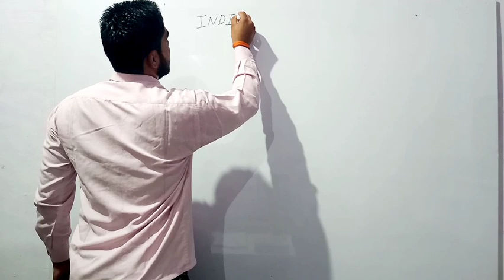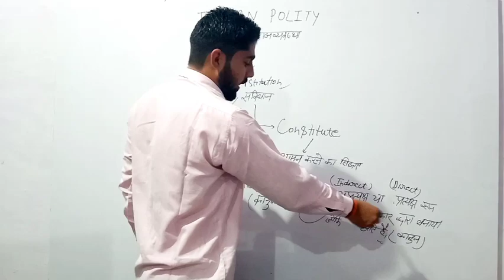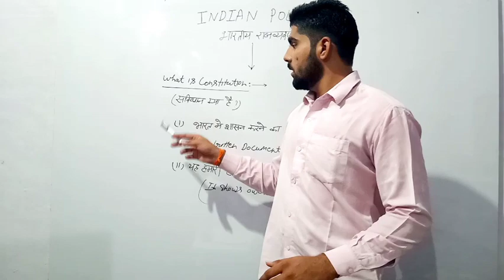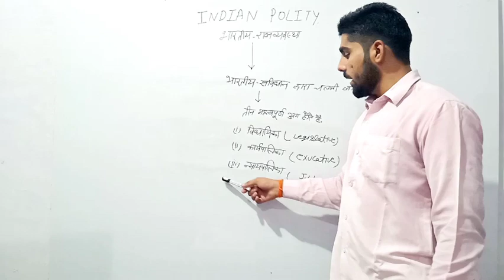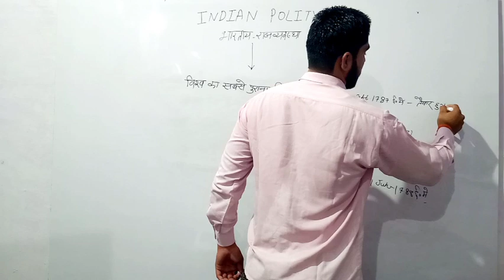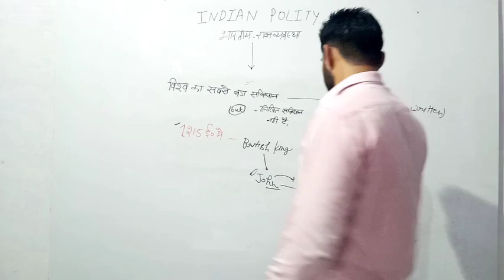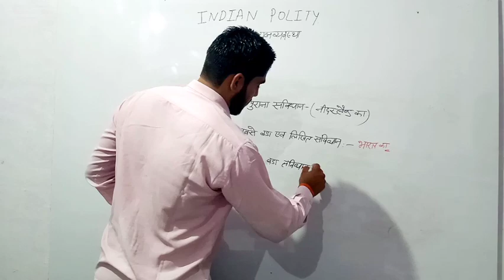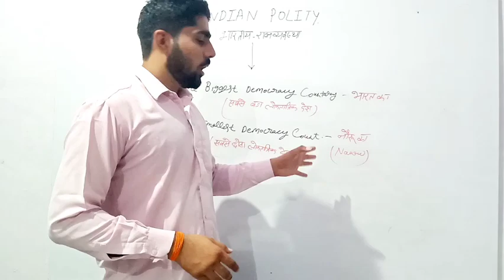polity in hindi/English by madhav Sir | Class 1 | Indian Polity | Gs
Polity by madhav Sir, Indian Polity class
sandeep Bhardwaj Reasoning faculty:
Official Channel of career circle ( Faculty of , Career circle)-  Delhi.

Join us on our Most Advanced Reasoning Batches on Career circle. App is One of the best  by Career circle team for preparation of SSC, Bank, Railway, C-TET, and other state Exams By Sandeep Bhardwaj Sir.

About:
Learn about all the topics related to Reasoning that comes in competitive exams like SSC CGL, CAT, BANK PO, UPSC, and other regional competitive exams.